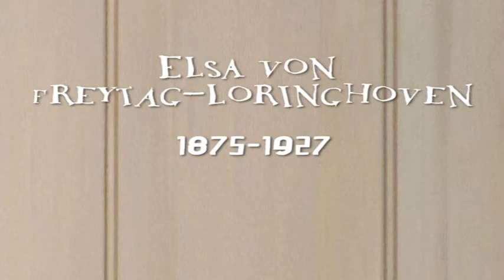Elsa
iconic urinal by Elsa von Freytag Lloringoven (not Duchamp!)